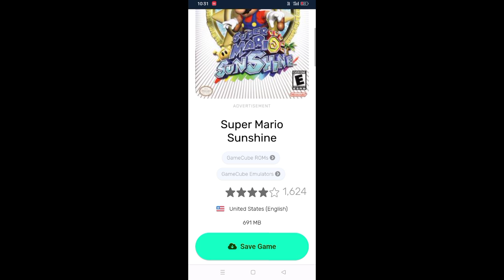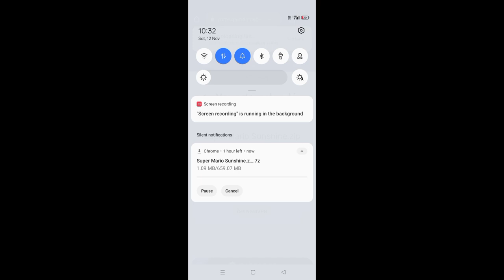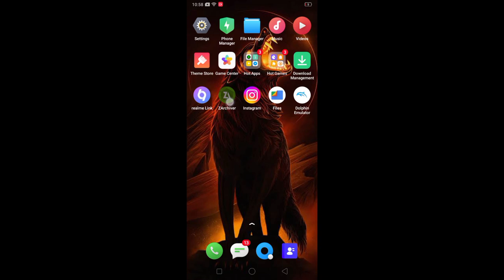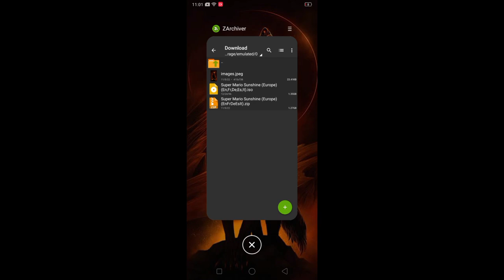super Mario Sunshine || GameCube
Vinay Rollins

ignore 🧜🏻‍♂️